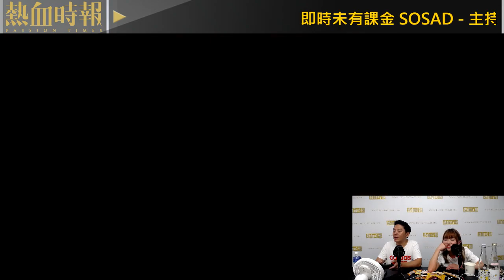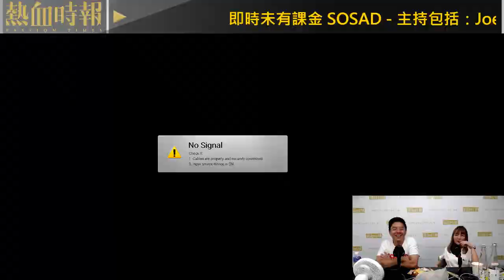【愚樂無窮：麻甩第三節】20240926 EP077 薩爾達傳說 - 智慧的再現